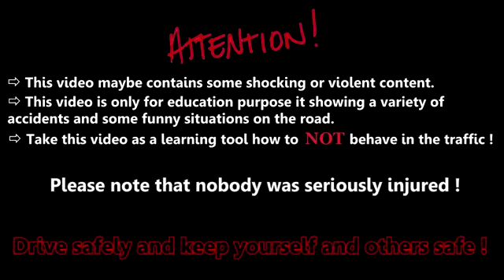acidentes na Russia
Vídeo que mostra alguns acidentes na Russia a maioria devido ao gelo formado nas pistas e aos motoristas que são imprudentes também.